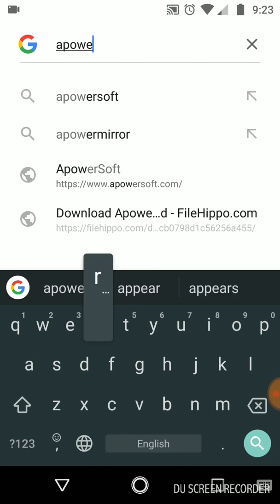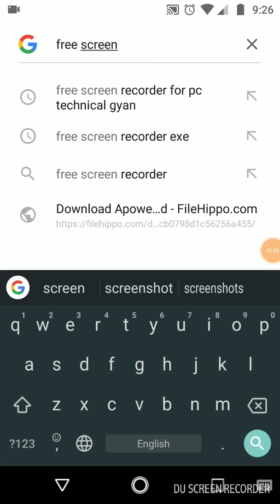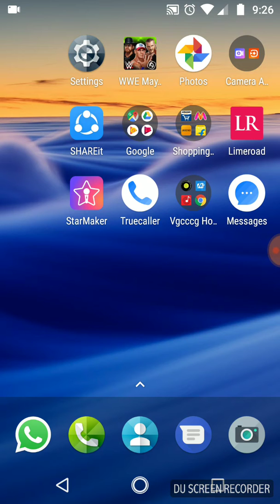Download free screen recorder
Sorry I can't show you how to download